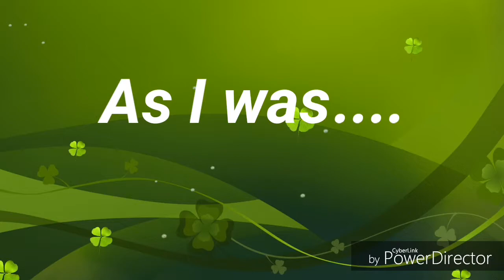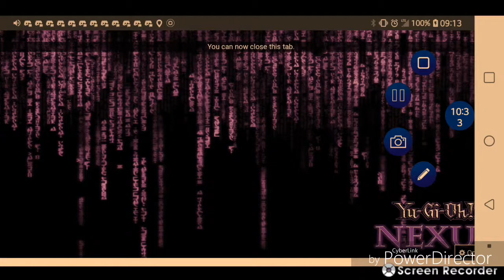Yu-Gi-Oh! Nexus Vs. Jack Dragneel (Cyber Network Vs Destruction Sword) Duel 1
I hope you enjoy this, please like, subscribe and join my Discord server Making the Cyber Infinity deck was difficult but depends on the deck you're up against, depends on the victory